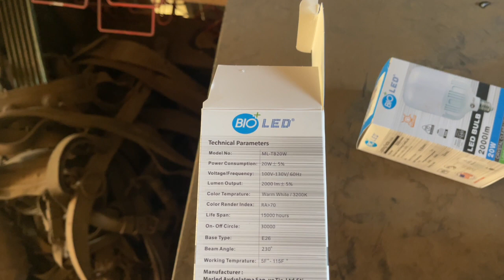No Good Way Out 😳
From frozen to thawed, we're trying to find our way out and there's no good way. And we're still trying to find a way to get corn out of the bin. We'll get it eventually! I reckon... Happy New Year!! We appreciate you being here! Until next time, Farm Hard Live Well! xx, The Bernards